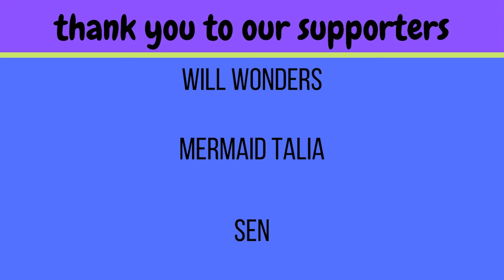Kangta "Freezing" reaction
First time checking this man out and we loved his voice and vibe! I honestly can't believe that he is 41 like damn, must have one hell of a skincare routine lol.

-Live Stages
-Dramas
-Variety Shows